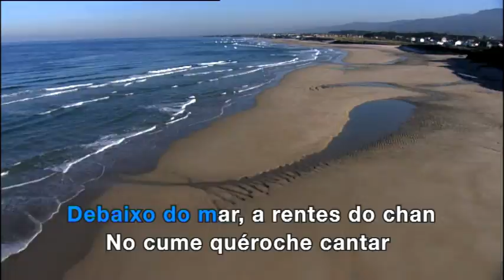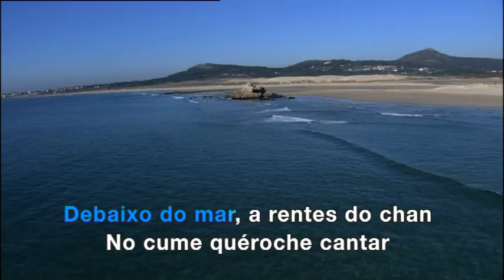Veña Galicia - Canción da campaña do PPdeG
Veña Galicia - Canción da campaña do PPdeG, con imaxes do mitin da praza de touros de Pontevedra